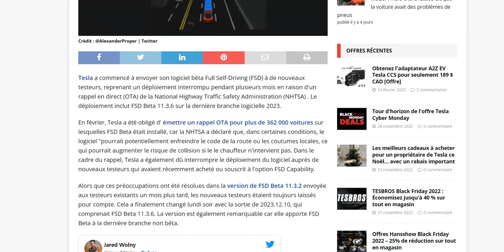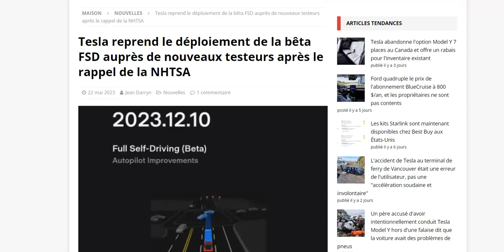Tesla reprend le déploiement du FSD Beta suite au rappel dicté par la NHTSA